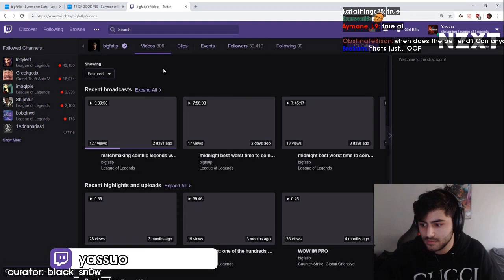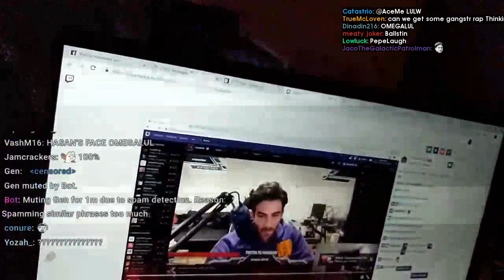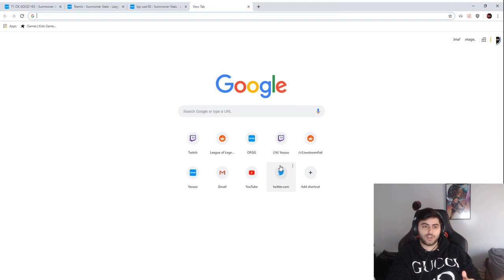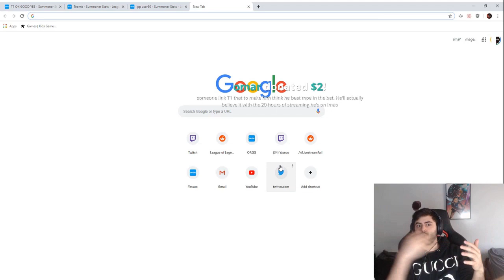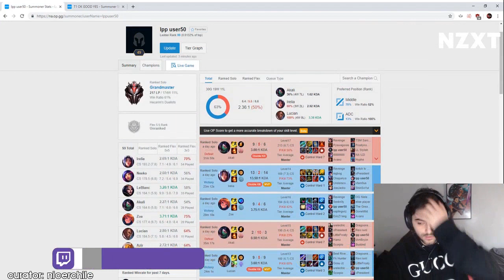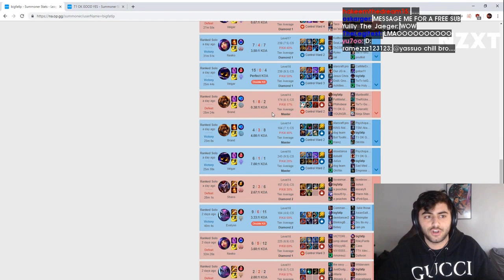Tyler Fans | Celine Actualy a dude?!?!?!? | Best OfflineTV Highlights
Every day, Gloomshot: OfflineTV automatically:
- And puts together these highlight vids into short playlists for maximum OfflineTV viewing pleasure!

This process is done automatically, but I make updates to Gloomshot's curation algorithm every day. Help me improve it by commenting about what clips you enjoyed / didn't enjoy.

NOTE: If you are a OfflineTV content creator and don't want your videos to be promoted on Gloomshot, just shoot me a message (email is best) and I'll edit the algorithm to blacklist your stream.

Content creators are the lifeblood of the OfflineTV community, so if this video introduced you to a streamer you like, make sure to support them by viewing their channel and SUBSCRIBING so you can see the action live at the source.

Source streams for today's compilation video:

[00:00] Offlinetv Highlight #1: "Tyler Fans " clipped by black_sn0w__

[00:58] Offlinetv Highlight #2: "Destiny agrees with train's take" clipped by thirteendozen

[01:46] Offlinetv Highlight #3: "WEEWOO" clipped by samekonge

[02:35] Offlinetv Highlight #4:  clipped by mr__jekyll

[03:20] Offlinetv Highlight #5: "ALBERT BEAT THE FINAL BOSS POG!" clipped by getmeowt

[04:11] Offlinetv Highlight #6: "HE DID IT" clipped by kallibereu

[04:36] Offlinetv Highlight #7:  clipped by alphakush1

[05:31] Offlinetv Highlight #8: "Celine Actualy a dude?!?!?!?" clipped by elkingeagle

[06:12] Offlinetv Highlight #9: "Janet kills some Natives. " clipped by imbw

[06:55] Offlinetv Highlight #10: "TSM Moe Pog" clipped by puddleofsoda

[07:17] Offlinetv Highlight #11: "Why Yassuo thinks he'll beat Tyler, and the correct way to flame" clipped by blarghleharg

[08:00] Offlinetv Highlight #12: "Taybor is so happy" clipped by huyuhaiding

[08:30] Offlinetv Highlight #13: "poki reacting to herself reacting to her self" clipped by philoulolcool

[09:29] Offlinetv Highlight #14: "boxbox jebait" clipped by zweeper

[10:08] Offlinetv Highlight #15: "OTV'S buffest member btw" clipped by theasianh00d

[10:40] Offlinetv Highlight #16: "Albert gets a free game" clipped by sentinelop

[11:13] Offlinetv Highlight #17: "tyler1 reformed btw" clipped by nicerchile

[12:11] Offlinetv Highlight #18: "moe PepeLaugh" clipped by xkefun

[12:34] Offlinetv Highlight #19: "BANANAS" clipped by laserph

[13:14] Offlinetv Highlight #20: "Christine Roasts FED" clipped by laserph

[13:35] Offlinetv Highlight #21: "Insane Tetris Finish" clipped by ristow